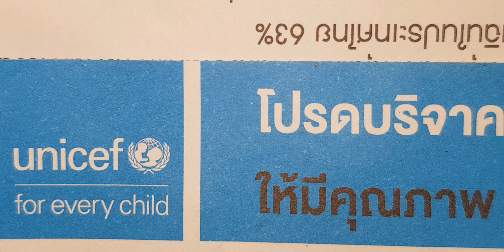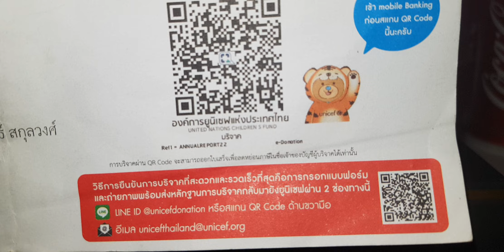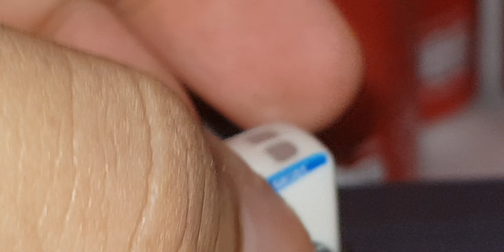tamiya kids review